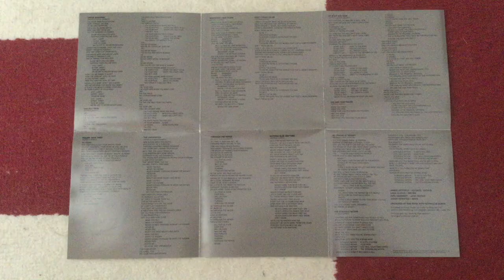Metallica (1991 Unboxing)